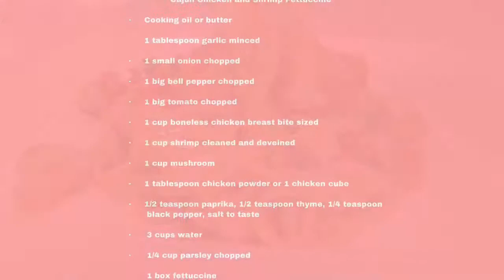Cajun Chicken and Shrimp Fettuccine